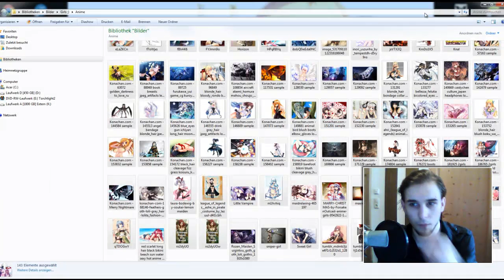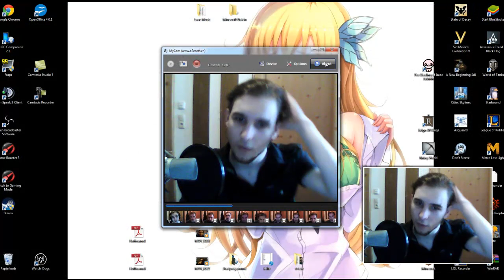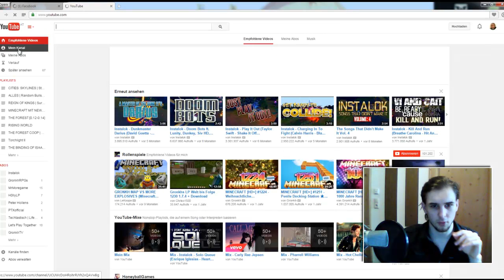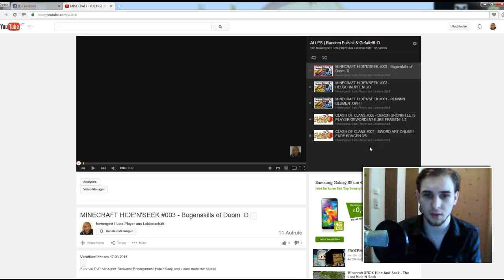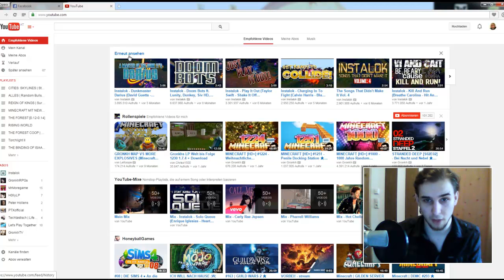Gamescome 2015/ League of Legends Bronce to Challenger & Lets Play 2015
Deutsch German Gamescom 2015 League of Legends Bronce to Challenger Lets Play Gameplay 2015: League of Legends Silence Skyrim!

INFOS:
00:00 -- Start
00:45 -- Gamescome 2015
01:45 -- Gestrige Folge Minecraft & Bonusvideo
02:30 -- NewergestLP & VLogDoc zusammenlegen
03:30 -- Lets Play 2015  LoL Skyrim Silence etc...
13:00 -- Streams auf Twitch
16:45 -- Random Zeug

♦ÖFFNEN♦

INFOS

Mein PC:

Hersteller: Acer
Modell: Predator G3610
Klassifikation: 5,9 Windows- Leistungsindex
Prozessor: Intel(R) Core(TM) i7 - 2600 CPU @ 3.40 GHz 3.40 GHz
RAM: 8,00 GB
Systemtyp: 64 Bit
Grafikkarte: AMD Readeon HD7770
Mikrofon: the t.bone SC 440 USB Podcast Bundle
Aufnahmeprogramme: Fraps/ Camtasia 7
Renderingprogramme: Camtasia 7
Tastatur: Roccat Iscu (Blau)
Maus: Razer Taipay

Momentane Spiele:
--Minecraft--